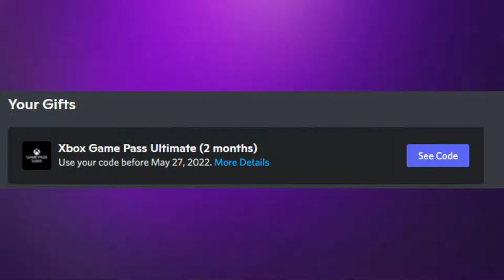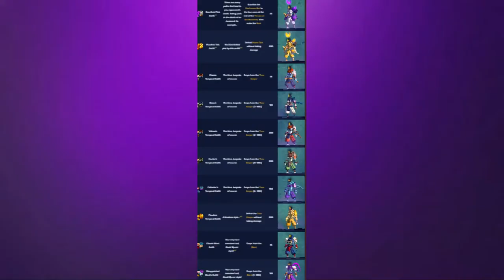Dead Cells // I👏Love👏This👏Game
Buy indie games